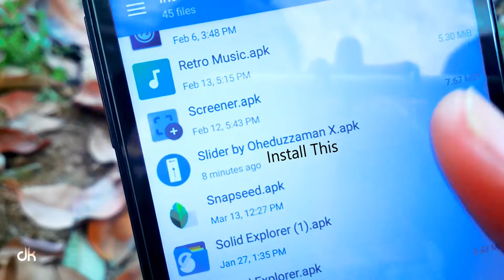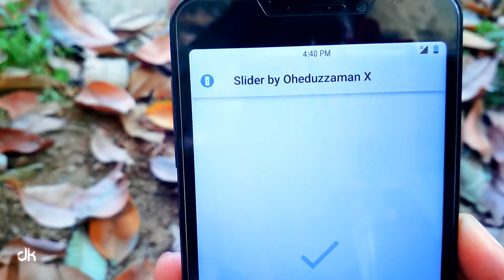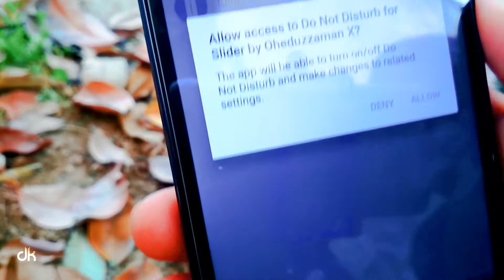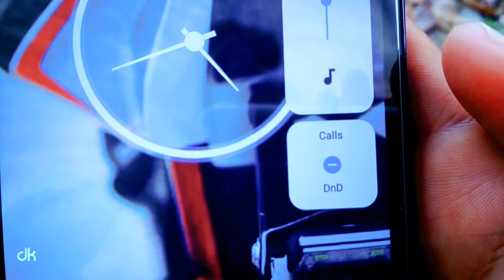Stock Android Volume Panel For Any Android || Android Pie Volume Slider For Any Android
iOS Animoji On Any Android || How To Get iPhone's Animoji in Android